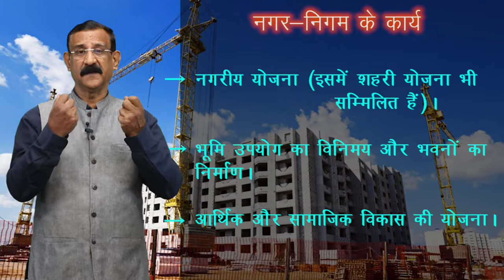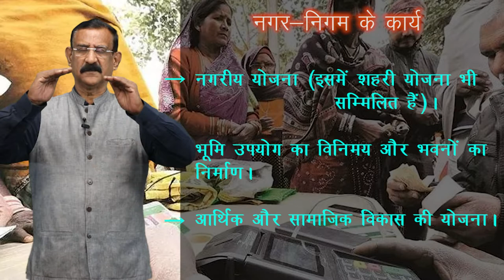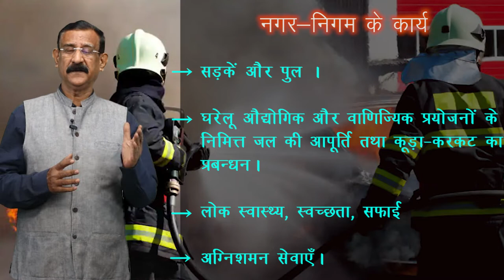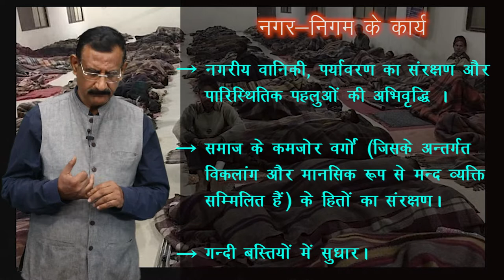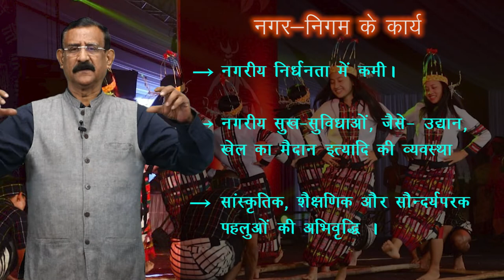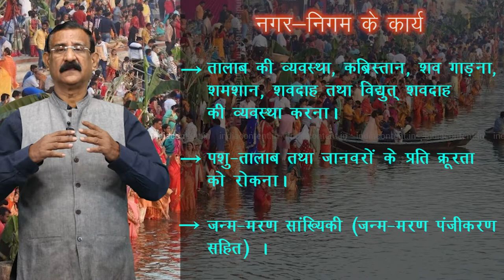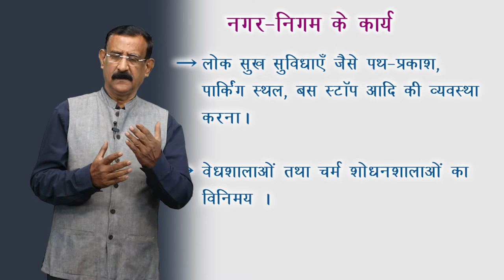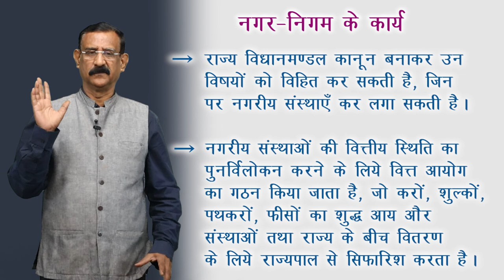CLASS 11th | POLITICAL SCIENCE | CHAPTER - LOCAL SELF GOVERNMENT | स्थानीय स्वशासन